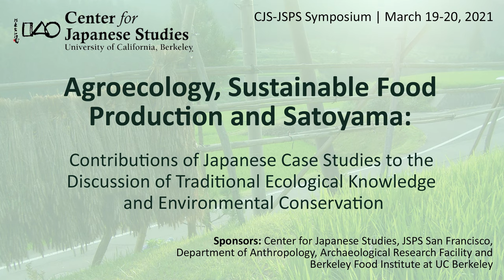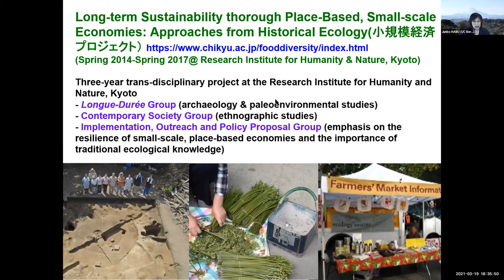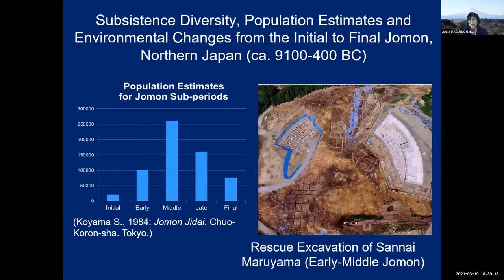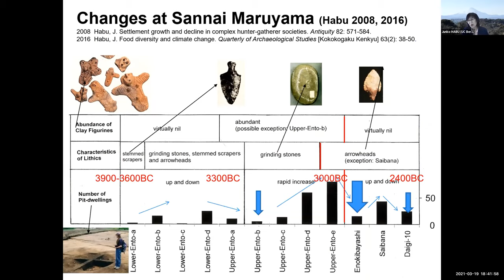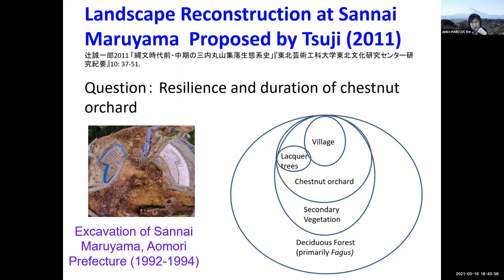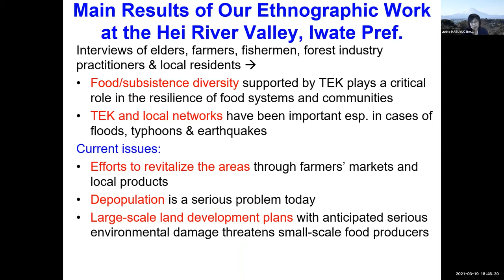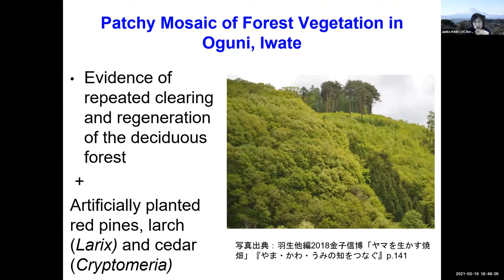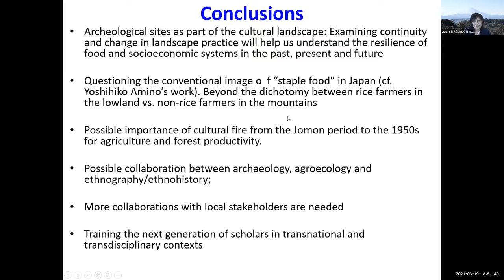Food Diversity and Traditional Subsistence Practice in Mountainous and Hilly Areas of Japan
Agroecology, Sustainable Food Production and Satoyama: Contributions of Japanese Case Studies to the Discussion of Traditional Ecological Knowledge and Environmental Conservation

Session 2. Traditional Ecological Knowledge and Continuity in Landscape Practice

"Food Diversity and Traditional Subsistence Practice in Mountainous and Hilly Areas of Japan: Continuity and Change from the Jomon Period to the Present"

Junko Habu, Professor, University of California, Berkeley